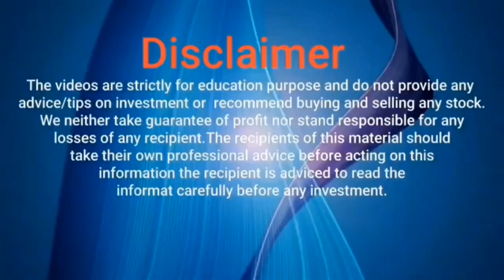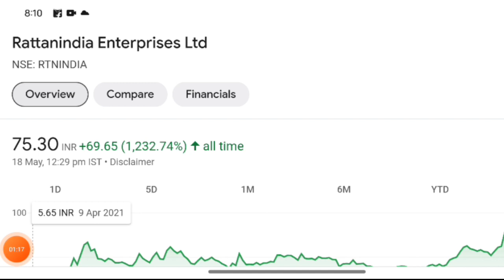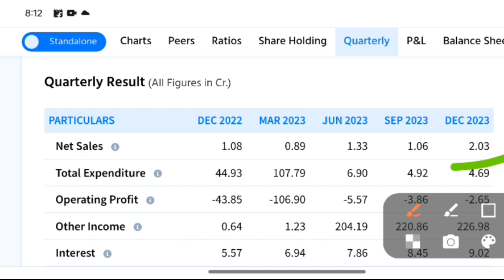Rattan India Enterprise